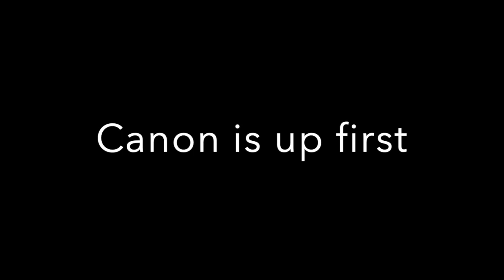ladder juggling 1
This video is about ladder juggling  1